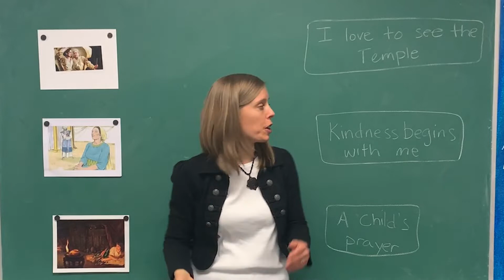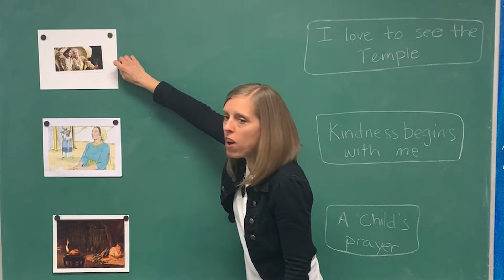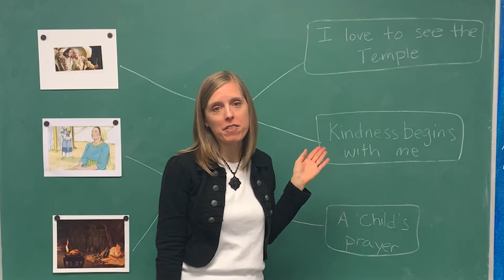Match the Story to the Song game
Ruth; 1 Samuel 1-3
Since we have a lot of little stories in these lessons this is a great time to briefly talk about the story and support it with a song!  There are lots of ways to play a game to match the song to the story.  You could do a memory game or just as I  demo in this video.

Here is the video that I show how to use bells with "I love to see the temple" skip to 2:19 and see video description for bells printable